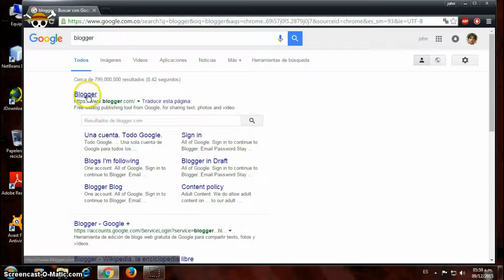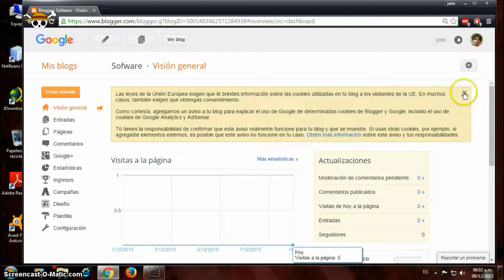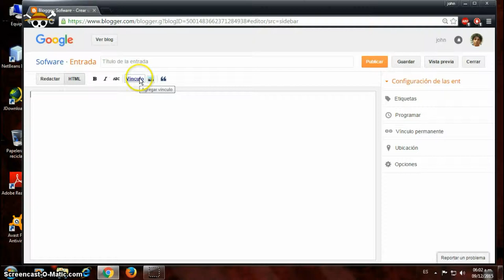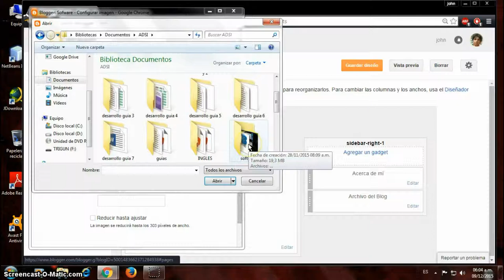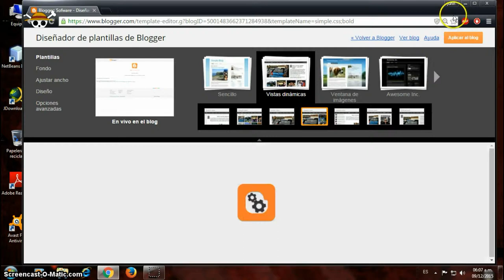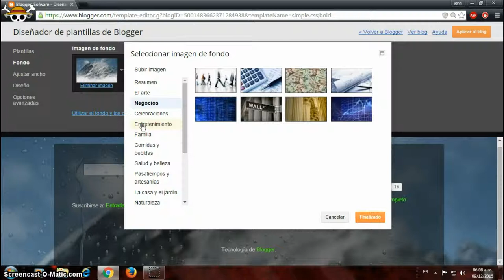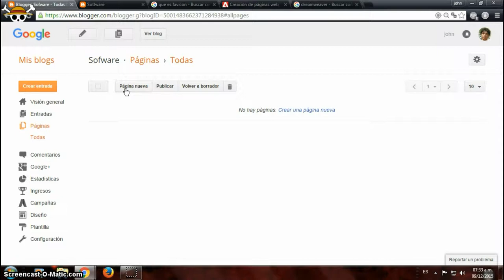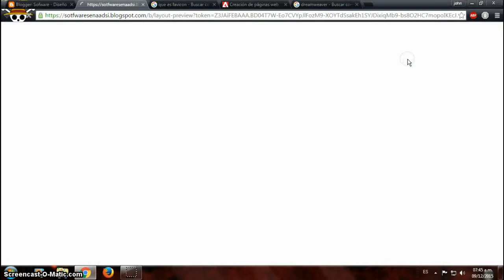como se crea el blog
se crea el blog para mostrar la forma de como funcionan  y los beneficios  de estos  a nivel social economico y empresarial en esta era virtual.